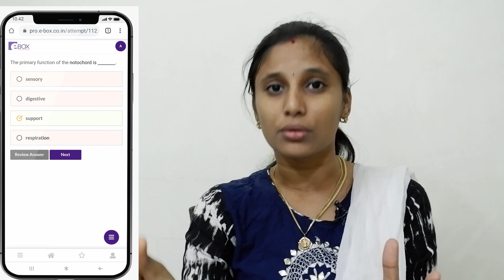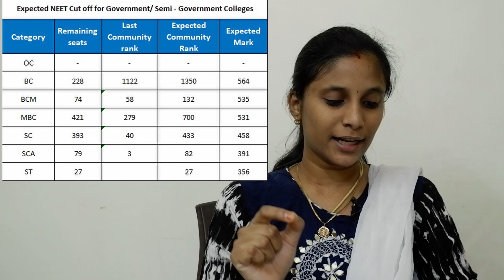First Round NEET Cut off Tamilnadu | DAY 4 Analaysis